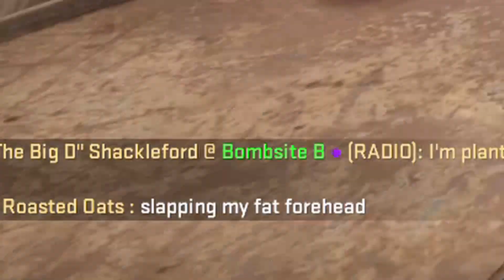Oats CS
Hi
Screw off